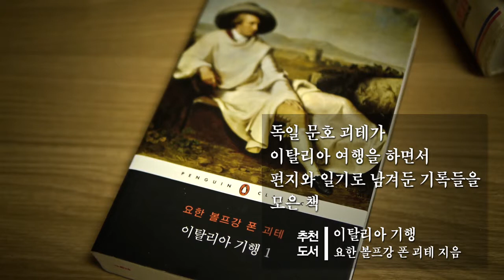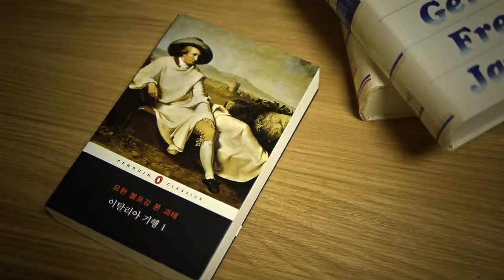[독(讀)한 사람들] 문화체육관광부 김수현 대중문화산업과 사무관 편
휴가하면 제일 먼저 떠오르는 단어는 뭐니뭐니 해도 '여행'이겠지요~

이번 여름휴가에는 조금 특별한 여행, 어떠신가요?

김수현 사무관의 피서법처럼,
독일 문학의 최고봉이라 불리우는 괴테의 문체로 이태리 전역을 여행해보세요.

이탈리아에 가보셨던 분들은 여행 추억을 떠올리고,
가보지 못한 분들은 이야기를 통한 여행을 즐겨보세요~!!

혹시... 세계적인 문학가 괴테가 쓴 책이라니,
그의 책을 읽고 싶으면서도 어렵게 느껴지시나요?

그렇다면 망설이지 마세요.
「이탈리아 기행」은 그런 분들께 더욱 더 꼭~ 맞는 책이랍니다.

※ 이 영상은 문화체육관광부에서 "휴가철 독서" 를 독려하고자 제작한 영상입니다.